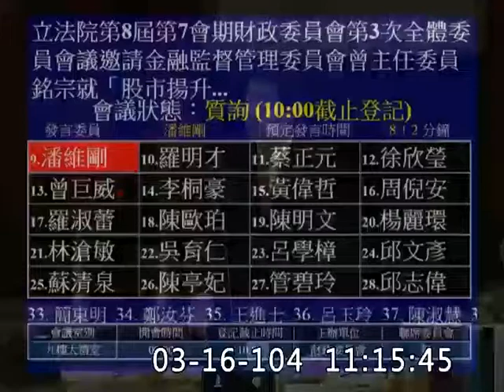潘維剛-委員會質詢-20150316_jx23585858